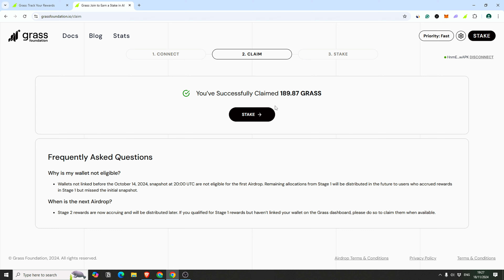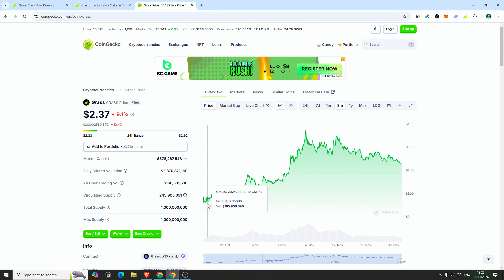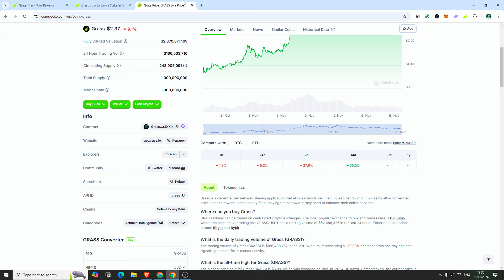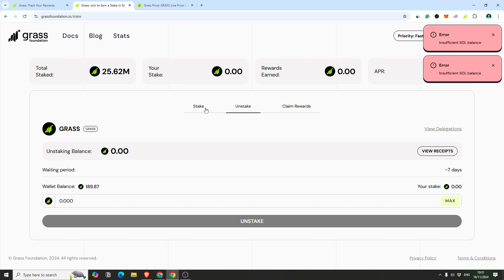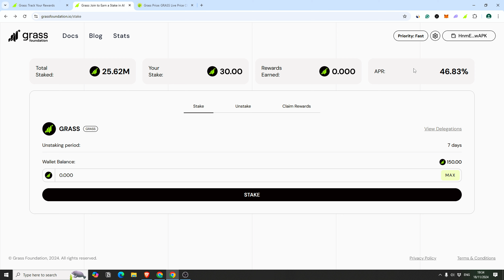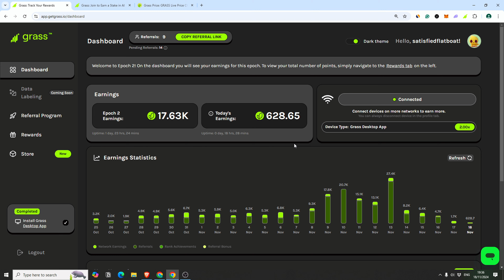Grass Launch Update & $450 Profit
Here I will be uploading Crypto-Related content!

Send me some coins:
Wallet: 0x6D1A65Df1e584ec657DDCc4d26EB08D9c247D339